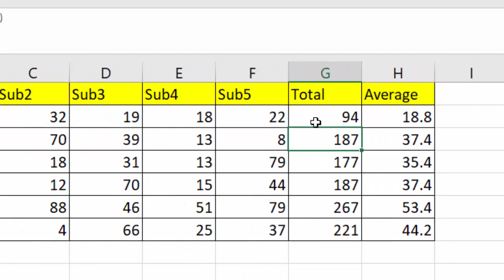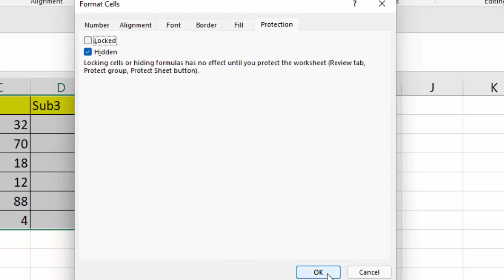Hide formulas in Microsoft Excel@COMPUTEREXCELSOLUTION